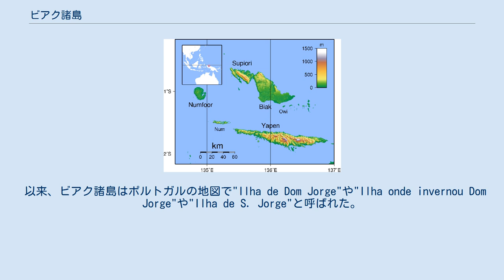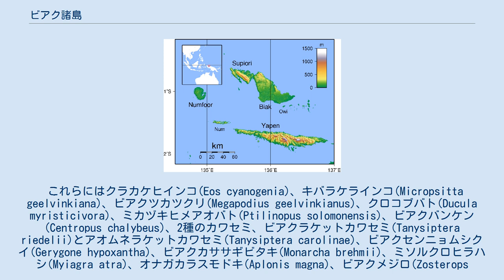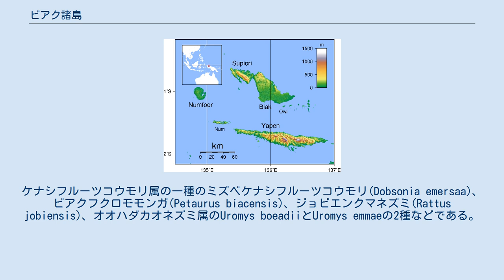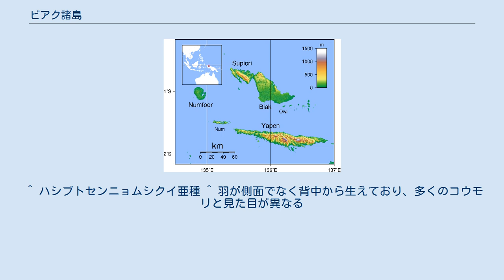ビアク諸島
チェンデラワシ湾のビアク諸島 ビアク諸島はインドネシア東部、ニューギニア島北西岸、パプア州のチェンデラワシ湾にある島々。
スハウテン諸島とも呼ばれる。
ビアク島、スピオリ島、ヌンホル島ほか多数の小島からなる。
多くの島は熱帯雨林に覆われている。
 西洋人による最初の発見は1526年のポルトガル人の航海士ジョルジェ・デ・メネゼスによるものである。
マラッカからマルク諸島までの航海中ボルネオ北部で嵐と強い風によって東へと流され、メネゼスはビアク島で上陸し冬をすごした。
マレー語、マルク語や現地パプア名に因んで、彼はこの諸島とパプア島西部を「パプア諸島」と名づけた。
 以来、ビアク諸島はポルトガルの地図で"Ilha de Dom Jorge"や"Ilha onde invernou Dom Jorge"や"Ilha de S. Jorge"と呼ばれた。
 諸島はスペイン人航海士のアルバロ・デ・サアベドラ・セロンによって再び発見された。
セロンは1528年6月24日にヤーペン島に上陸した後、ティドレ島からヌエバ・エスパーニャに戻ろうとしていた。
 島は黄金の島を意味する"Islas de Oro"と名づけられ、1545年ガレオン船"San Juan"号に乗ったイニゴ・オルティス・デ・レテスが再訪している。
 諸島は1537年にポルトガルのGaspar Viegasの海図で最初に地図化され、以後1540年の作者不明の地図、ジョアン・デ・リシュボアや1560年のバルトロメウ・ヴェーリョの地図、その他ポルトガル、スペイン、オランダの地図などに見られる。
 1615年、オランダ人探検家のウィリアム・スハウテンがビアク諸島を探索し、スハウテンに因んでスハウテン諸島と呼ばれることもある。
 ビアク諸島はパプア州で最も人口の多い場所のひとつとなっている。
 ビアク諸島は、ニューギニア地方の他の地域と比べても最も高い鳥類固有種を持つ森林として"ビアク-ヌンホル熱帯雨林"に指定されている。
森はパプアニューギニア本島と類似した森林となっている。
 100をこえる鳥類種が存在し、このうち11から16種はこの諸島に特有の固有種と見られている。
 これらにはクラカケヒインコ(Eos cyanogenia)、キバラケラインコ(Micropsitta geelvinkiana)、ビアクツカツクリ(Megapodius geelvinkianus)、クロコブバト(Ducula myristicivora)、ミカヅキヒメアオバト(Ptilinopus solomonensis)、ビアクバンケン(Centropus chalybeus)、2種のカワセミ、ビアクラケットカワセミ(Tanysiptera riedelii)とアオムネラケットカワセミ(Tanysiptera carolinae)、ビアクセンニョムシクイ(Gerygone hypoxantha)、ビアクカササギビタキ(Monarcha brehmii)、ミソルクロヒラハシ(Myiagra atra)、オナガカラスモドキ(Aplonis magna)、ビアクメジロ(Zosterops mysorensis)などが含まれる。
鳥類同様にさまざまな固有哺乳類が存在し、29種が島固有の哺乳類と見られている。
ケナシフルーツコウモリ属の一種のミズベケナシフルーツコウモリ(Dobsonia emersaa)、ビアクフクロモモンガ(Petaurus biacensis)、ジョビエンクマネズミ(Rattus jobiensis)、オオハダカオネズミ属のUromys boeadiiとUromys emmaeの2種などである。
また、数種類の固有の蝶や、ディオレニウス・アングスティケプスと呼ばれる1種の固有のクモが確認されている。
 特に人口の多いビアク島などで、多くの森林が木材切り出しや農場の開墾のために伐採されており、現在は勢いが減速しているものの伐採が続いている。
諸島には2箇所の保護地区があり、スピオリ島のスピオリ島自然保護区とスピオリ島から橋で繋がったビアク島の北ビアク自然保護区で、互いに近い位置にある。
しかし、木材産業が復活してきており、また、鳥類は諸島内にのみ限定して生息しているため収集家に対して脆弱である。
より強い保護と研究が必要な地域となっている。
 ビアク諸島周辺でのダイビングは観光客に人気の行楽となっている。
 ^ ハシブトセンニョムシクイ亜種 ^ 羽が側面でなく背中から生えており、多くのコウモ...